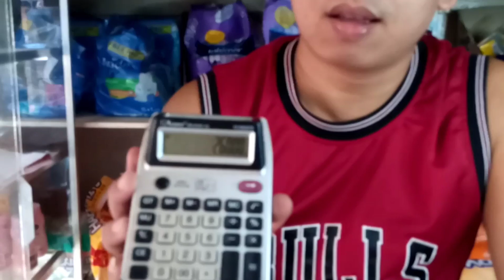TINDAHAN: Nakakota kaya kami ngayong Pasko + Actual bentahan!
Kunting ganap sa Sari-Sari store.